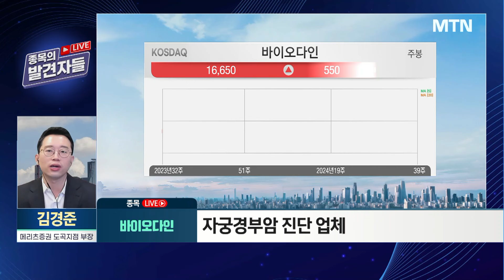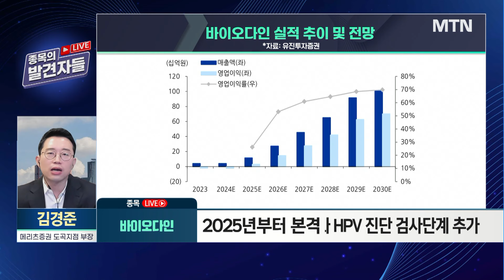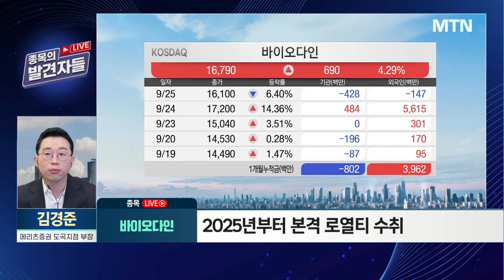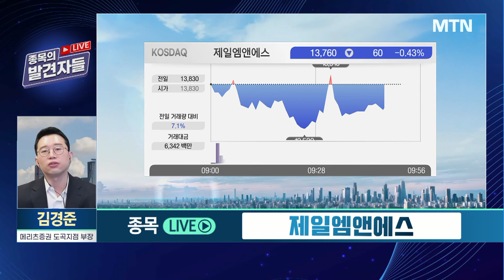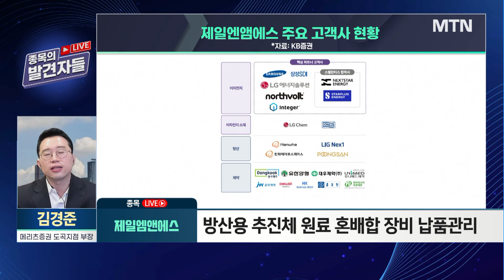[종목의 발견자들] 삼성SDI-GM 합작 1조 설비 발주 최대 수혜는? / 머니투데이방송 (증시, 증권)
09/26 시장공감 10

(출연) 김경준 메리츠증권 도곡지점 부장

1. 개장 후 한 시간, 종목 LIVE → 글로벌 빅파마와 계약 바이오다인
-자궁경부암 진단 업체
- WHO 자궁경부암 예방 가이드라인 개정
- 글로벌 빅파마 로슈와 HPV 진단 검사단계 추가
- 2025년부터 본격 로열티 수취

2. 개장 후 한 시간, 종목 LIVE → 삼성SDI-GM 합작 수혜주 제일엠앤에스
- 삼성SDI-GM, 미국 배터리 합작공장 1조 설비 발주
- 배터리 공정 믹싱장비 수주 전망
- 방산용 추진체 원료 혼배합 장비 납품관리
- 올해 매출 3,487억(+143%) 예상